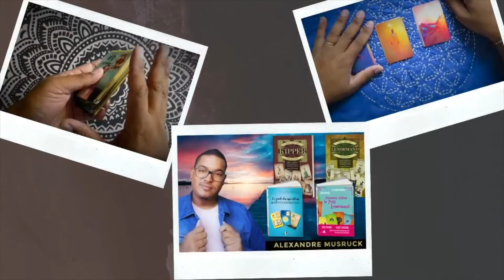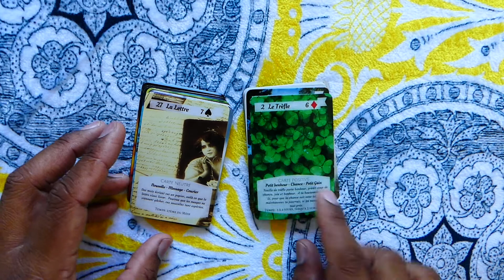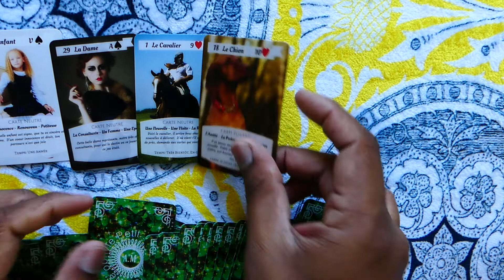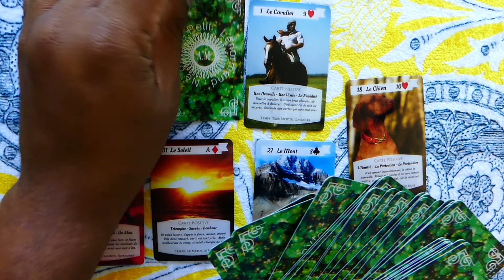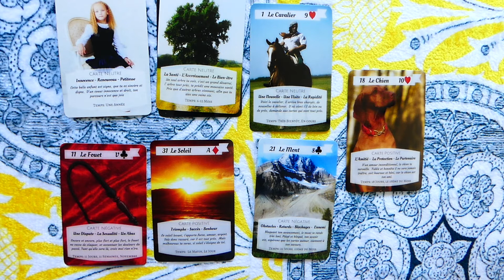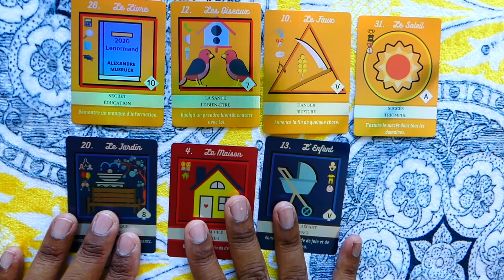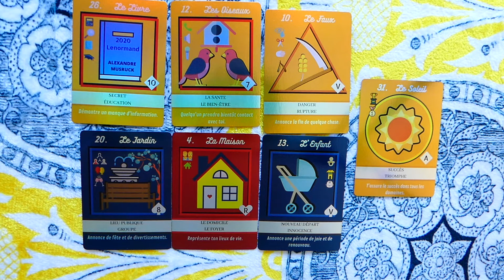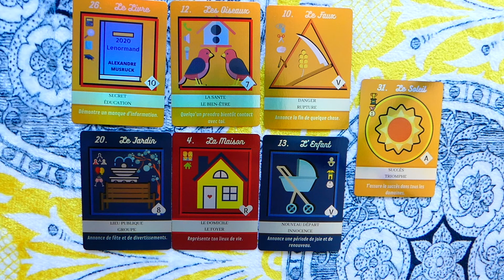⚡️✨🍀Petit Lenormand Tirage des énergies, semaine du 21 au 27 décembre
⏰ TIMINGS de la vidéo:
00:00 Intro
01:36 Choix des jeux
02:17 Choix 1
10:00 Choix 2